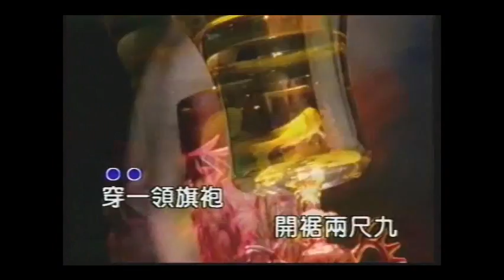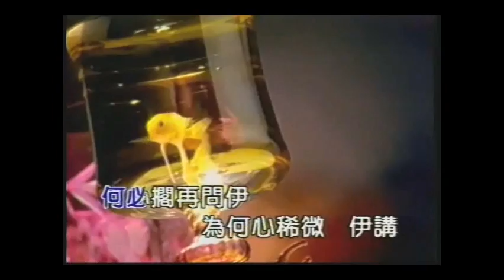施文彬-7258-一代公主MV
"7258"專輯主打歌之一

2000年BMG發行

此張專輯入圍第12屆金曲獎最佳台語歌手獎